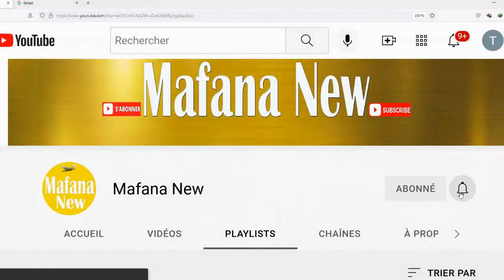BEBOTSY LORIS-Tsy ekanay mpivarotra hitantana tsena eto Tana ny SMGD [Privatisation]